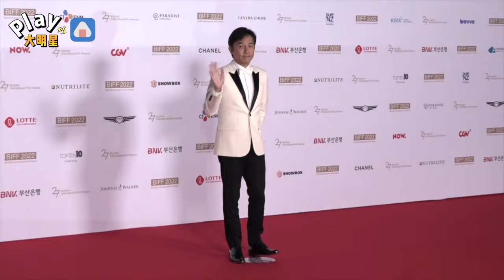梁朝偉社恐又發作？緊牽劉嘉玲走紅毯 被發現「緊張到同手同腳」網笑虧：媽媽帶娃